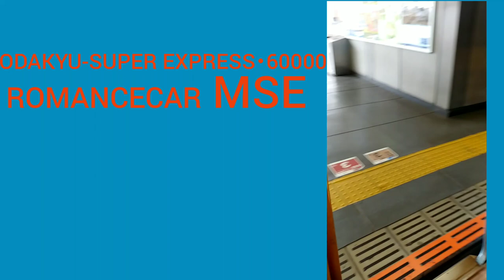【小田急】ロマンスカーMSE ドア閉